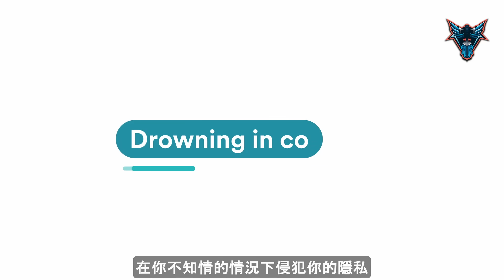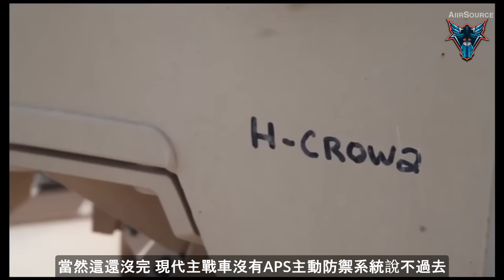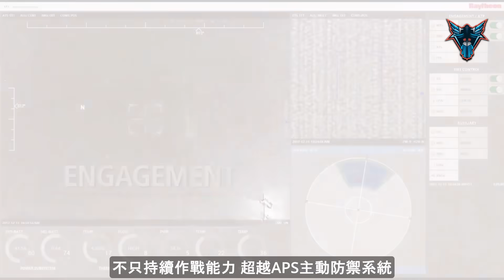國軍艾布蘭也裝城市化作戰套件? 如何擋下自殺無人機?【Dino Brothers Studio】[CC字幕]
輸入優惠代碼 [DBS] 即可獲得專屬優惠加額外 3 個月免費!